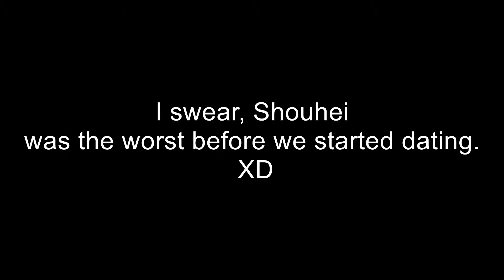TF2 Shenanigans: Fun #1 (Spy Shenanigans)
I don't even know what to say about this. We tried to do a 3v3 with friends. Didn't exactly work. So...yeah. Have this.